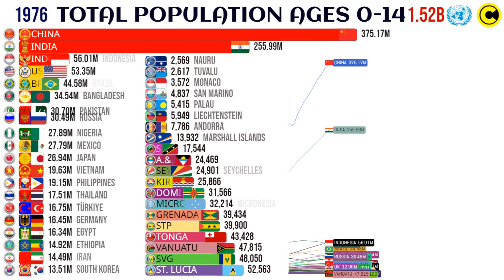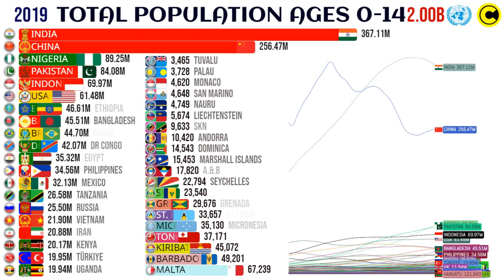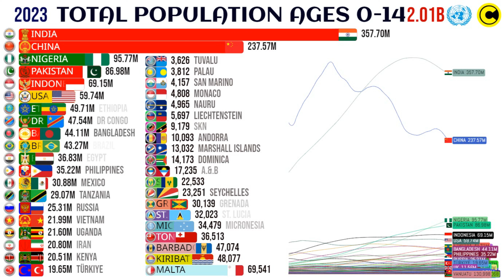The Countries with the Highest Number of Children in the World (Ages 0 to 14 Years)